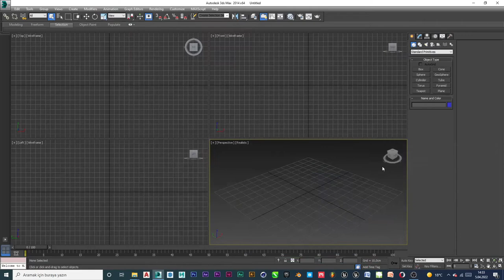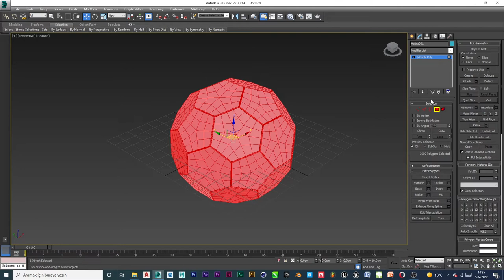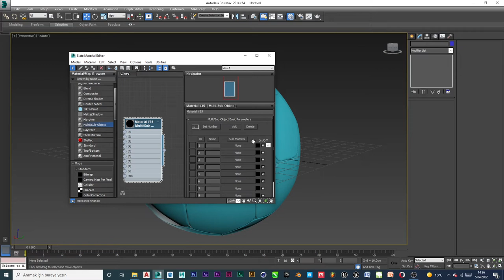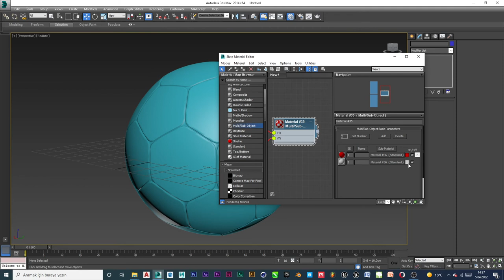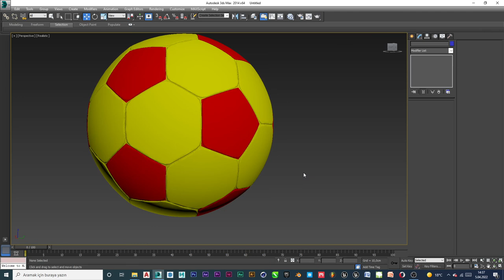3D Studio Max - Soccer Ball (Futbol Topu)